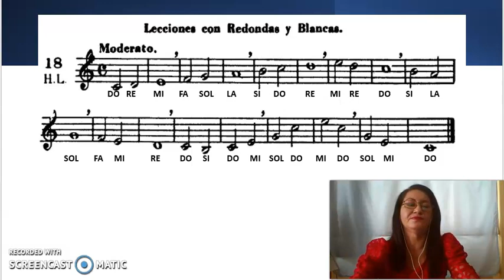Solfeo Danhauser ejercicio 18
Solfeo de los solfeos
Método Danhauser
Ejercicio 18
Figura musical: redondas y blancas